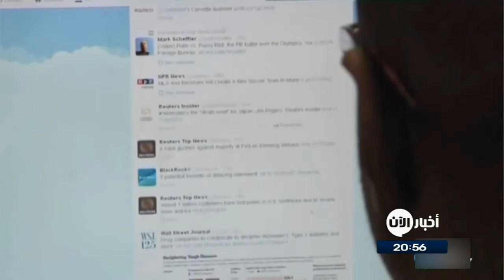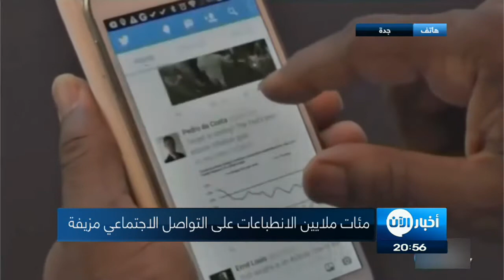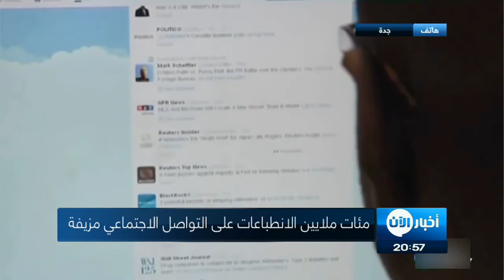مئات ملايين الانطباعات على التواصل الاجتماعي مزيفة (تفاصيل)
شاهد آيضا:
قيادي بعثي يفضح تاريخ آل الأسد!؟

خلص تقرير أعدته صحيفة نيويورك_تايمز  إلى أن مئات ملايين الانطباعات على السوشيال_ميديا مزيفة .. التحقيق استمر لفترة من الزمن  وتضمن الاطلاع على حسابات شركة "ديفومي" المتخصصة في بيع المتابعين على موقع تويتر، وإجراء مقابلات مع متخصصين ومعنيين ..

 يذكر أن مثل هذا التزييف أمر يعاقب عليه القانون بحسب المدعي العام لنيويورك ،و يقاضى تحت بند  "انتحال الشخصية" ..لنتابع  أبرز ما جاء في تقرير الصحيفة ..

واهتم تحقيق "نيويورك تايمز" بجزء بسيط من سوق النصب والتزييف تلك، وبالتحديد بـ3.5 مليون حساب مزيف يتم بيعها لأكثر من مشتر، ليصل العدد إلى 200 مليون متابع، وذلك على موقع "تويتر" فقط.

وكشفت سجلات شركة "ديفومي" أن المشترين من كافة الاتجاهات والمهن، فمنهم سياسيون ومشاهير فن ورياضة، وحتى عدد من المحللين والخبراء الذين يظهرون على التلفزيونات، وأيضا "نشطاء" يروجون لقضايا تكتسب زخما بملايين الحسابات المزيفة.

ولأن التقرير اهتم بالسوق الأميركية، فقد كشف أن مؤيدي الرئيس دونالد ترامب ومعارضيه على السواء زبائن عند شركات بيع المتابعين المزيفين.

لكن الأهم، هو ما كشفه تقرير الصحيفة (من سجلات شركة ديفومي وغيرها) من أن أغلب من يسمون "المؤثرون" Influentials على مواقع السوشيال ميديا، يشترون متابعين مزيفين بالملايين.

ويحصل هؤلاء على ثروات هائلة من شركات الدعاية والعلاقات العامة التي تستخدمهم لترويج منتجات وحملات، وتدفع لهم على كل تغريدة على "تويتر".

ومقابل بضع سنتات يدفعها هؤلاء "المؤثرون" مقابل آلاف المتابعين المزيفين والحسابات الآلية التي تعيد تغريد ما يبثون على صفحاتهم، يحصل هؤلاء على آلاف الدولارات من حملات الترويج.

وعلى سبيل المثال، يحصل المؤثر الذي لديه 100 ألف متابع على تويتر على ألفي دولار مقابل تغريدة ترويجية، بينما من لديه مليون متابع يحصل على 20 ألف دولار مقابل تغريدة ترويجية.

ولا يقتصر الأمر على المشاهير فقط، إذ نشرت صحيفة "صن" البريطانية مؤخرا قصة الأختين آرابيلا وجادين داهو (وهما مؤثرتان غير مشهورتين عمرهما أقل من 15 عاما)، تكسبان ما لايقل عن 100 ألف دولار سنويا من العمل مع شركات كبرى مثل "أمازون" و"ديزني" و"ناينتندو" وغيرها بنشر تغريدات عن منتجاتها.

وكشف تقرير "نيويورك تايمز" أن حسابيهما على تويتر اشتريا مئات آلاف المتابعين من شركات بيع الحسابات المزيفة، لكن عن طريق والدهما وأشخاص يعملون مع الأختين.